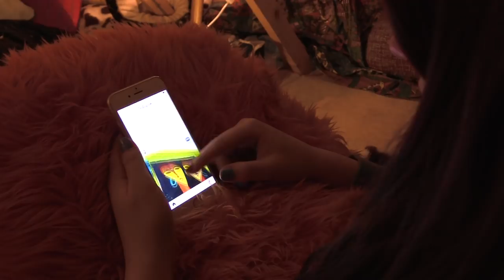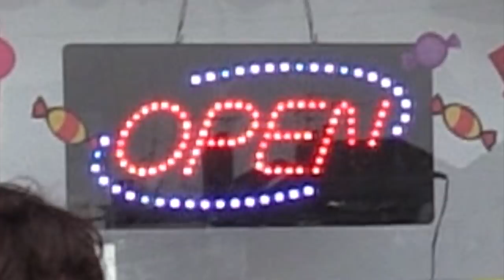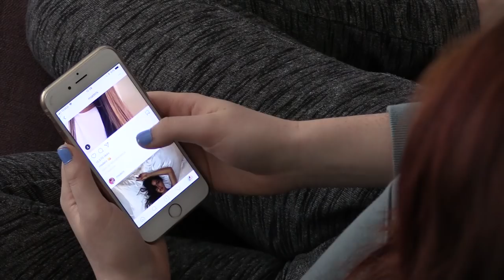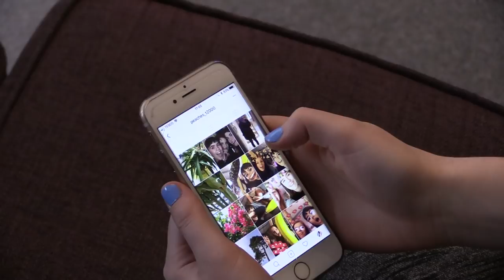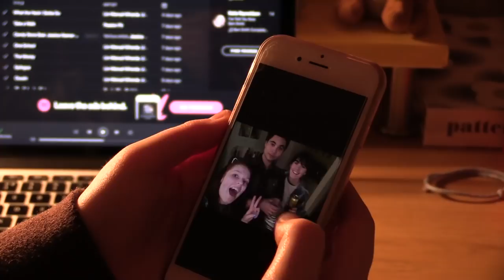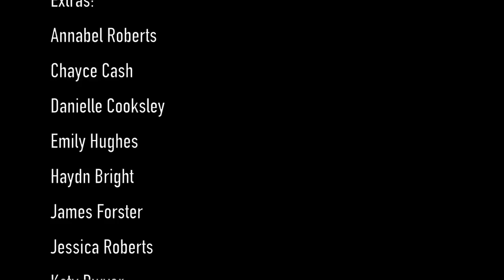YOUTH - A Short Film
My first attempt at making a short film. Hope you all like it!

like and sub if ya want...